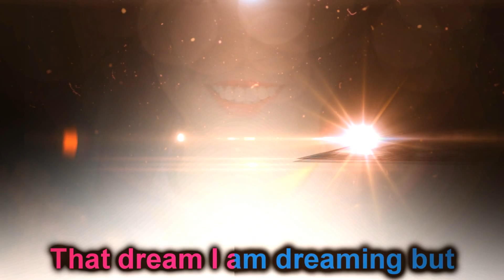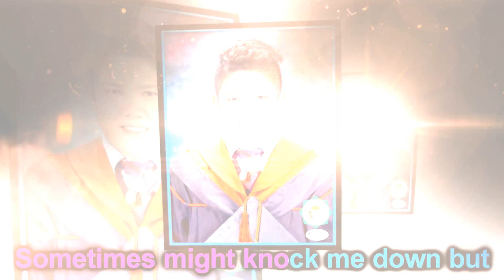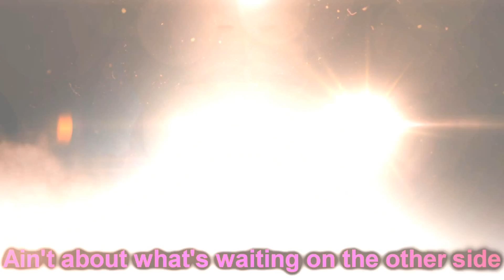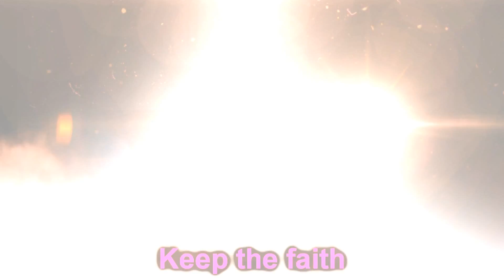Jhcsc Molave Campus Graduates(2016)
by Miley Cyrus (The Climb)
CREATED BY FELBERN LUMAPAS